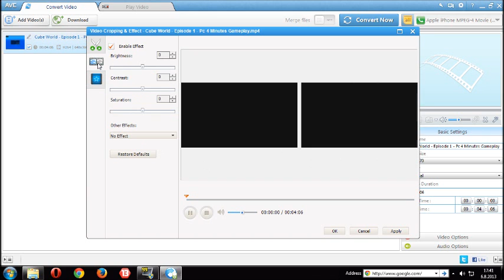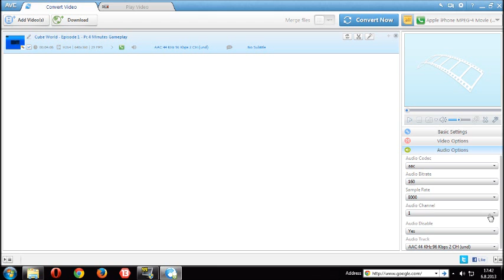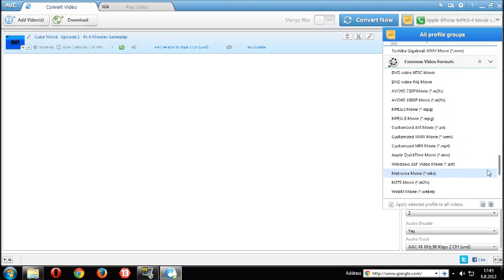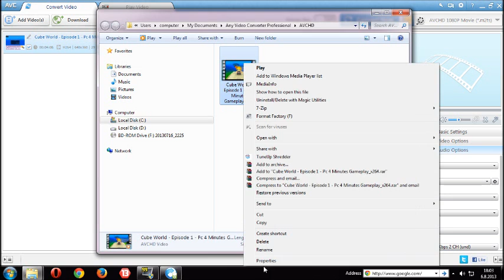★How to Convert Videos in Any Video Converter Professional Tutorial (TEST) ★ 2016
Any Video Converter Professional 5.0.8 Tutorial (TEST) 2016

Any Video Converter Professional 5.5.5 Tutorial (TEST) 2013

How to convert video ? in Any Video Converter Professional 5.0.8 Tutorial (TEST) 2013
Any Video Converter Professional 5.0.8 Tutorial (TEST) 2013
Any Video Converter is a great free software where you can easily convert video files to any format. I highly recommend this for all sorts of videos. I hope this helps people who have trouble uploading and using their videos on popular video editing software such as Windows Movie Maker and Camtasia Studio 6. I will make a video if anyone need to on how to make edit videos on Windows Movie Maker and Camtasia Studio 6. This video shows you how to use Any Video Converter.